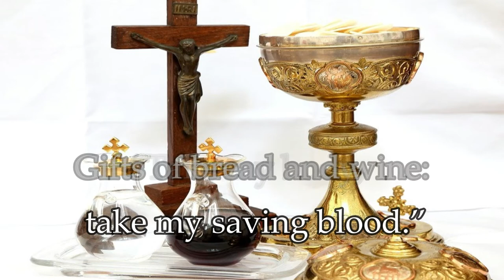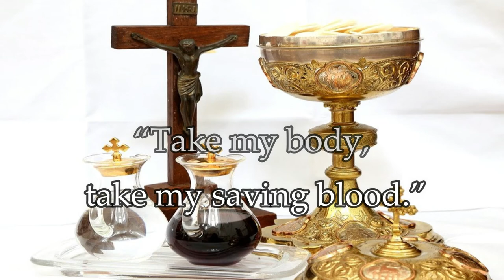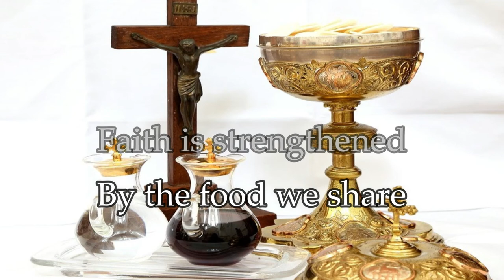Gifts of Bread and Wine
Artist: Kathryn Crosweller
Allbum: Still Is the Word
Composer: Mccann
Thank you to the owner of the bacground image.